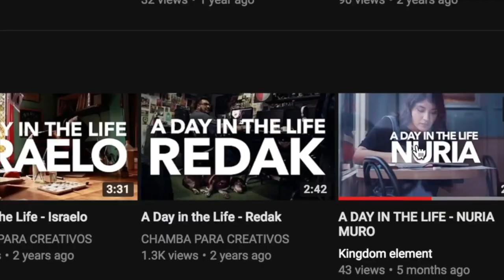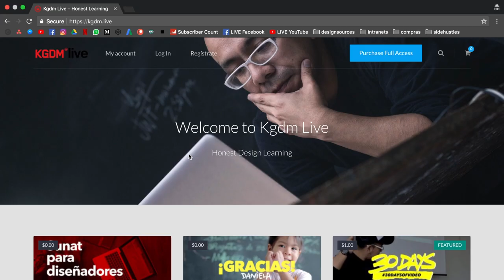NO SOLO UN VLOGGER - Vlog Ep 052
NUEVO VIDEO SOBRE NUEVO PROYECTO!🔥
En el estudio dedicamos 40% del tiempo a hacer contenido para la comunidad de diseño, asi que dijimos "MEJOR CREEMOS UNA PLATAFORMA DE EDUCACIÓN HONESTA". y compartamos lo que no se suele, cuánto cobrar, cmo vivir de esto, qué realmente nos motiva, las verdades duras.

Asi que comenzamos, primer Build, Contenido aun en desarrollo, Gestores listos y trabajando, ESCRÍBENOS SI QUIERES PARTICIPAR.